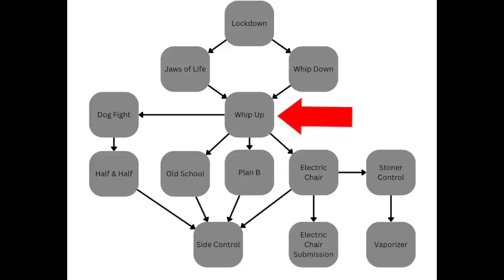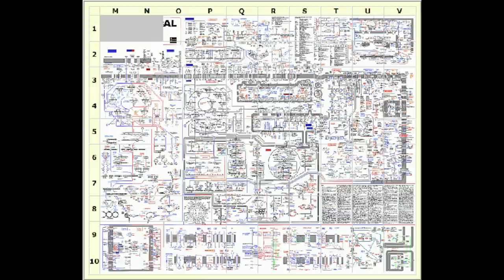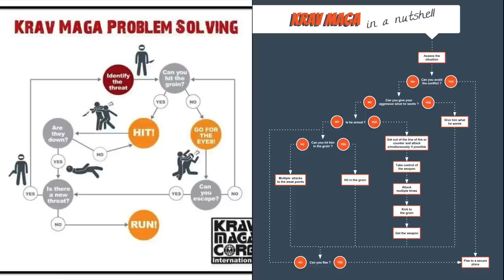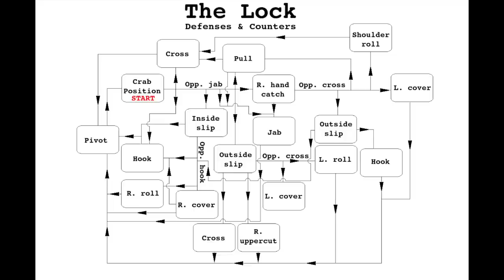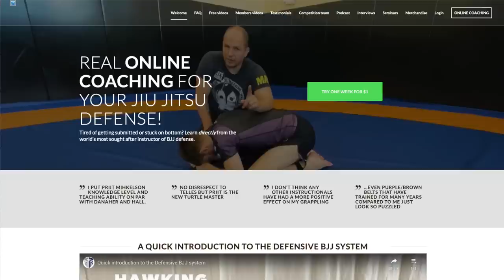Martial Arts Systems - More Than a Gimmick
Few people understand what a system ACTUALLY is or why they're important. I want to rescue the word 'system' from the meaningless marketing term it has become.
This is a nerd video for nerds. No cool people allowed!!

0:00 Our Obsession With Systems
1:08 What It Is
7:51 What It Is NOT
10:43 Why Systems Work
16:35 Limits of Systems
23:30 Unaddressed Problems

(Metrolina MA does not necessarily endorse any views expressed in this video.)